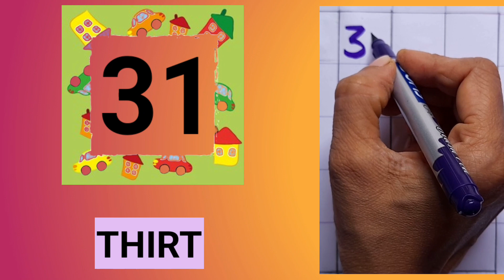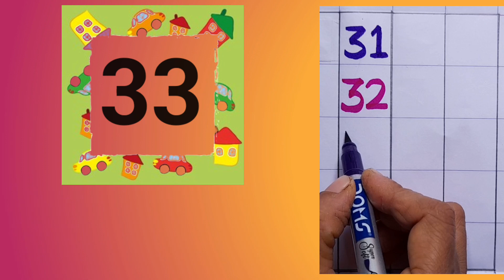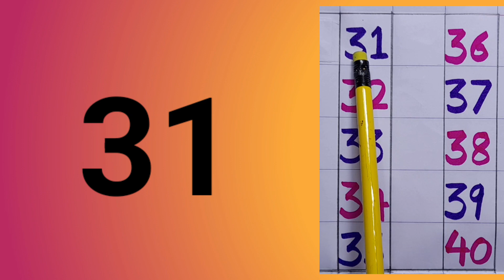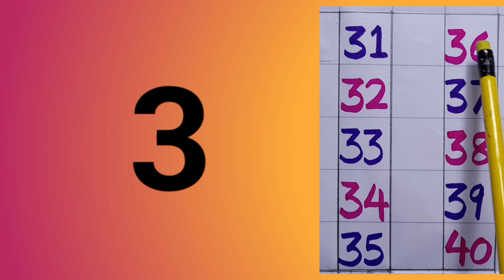31 to 40 numbers write and learn spelling l thirty one to forty numbers l numbers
31to 40 numbers write and learn spelling l thirty one  to forty numbers l numbers

hello friends in this video you can see numbers 31 to 40, numbers read and write and learn spelling with fun i hope you all like this video and helpful for your kids thanks for watching.

content Cover:-
31to 40 numbers
numbers read and write
31to 40 numbers read and write
numbers write and learn spelling

The purpose of this video is strictly for education only.